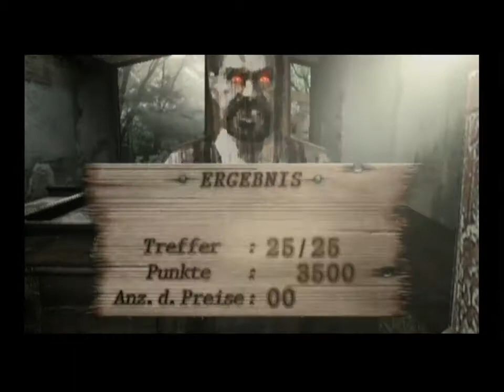Let's play Resident Evil 4 (german) Part 11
Heute vergnügen wir uns bei einem Minispiel, das uns freundlicherweise von unserem Freund dem Händler zur Verfügung gestellt wurde. Außerdem geht's ab in die Kanalisation des Schlosses... wo wir nicht alleine sind...